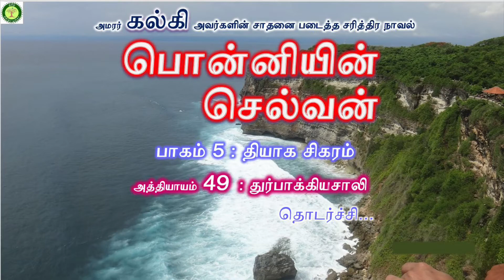Ponniyin Selvan | Part 5 Ch 49 (continued) | KALKI | Ponniyin Selvan audiobook | பொன்னியின் செல்வன்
"சோழ சாம்ராஜ்யம் எனக்கு உரியதாக இருக்கும் பட்சத்தில் அதை நான் தியாகம் செய்துவிடச் சித்தமாயிருக்கிறேன்..."

கேட்டு ரசிப்போம்!!  பொன்னியின் செல்வன் பாகம் 5 அத்தியாயம் 49 (தொடர்ச்சி) : "துர்பாக்கியசாலி"

கல்கி | பொன்னியின் செல்வன் | பாகம் 5 : தியாக சிகரம் | அத்தியாயம் 49 (தொடர்ச்சி): "துர்பாக்கியசாலி"
Ponniyin Selvan audio book | Ponniyin Selvan Part 5 : Thiyaga Sigaram | Chapter 49 (continued): "Dhurbagyasali" | Tamil books audio

7. Motivational Stories